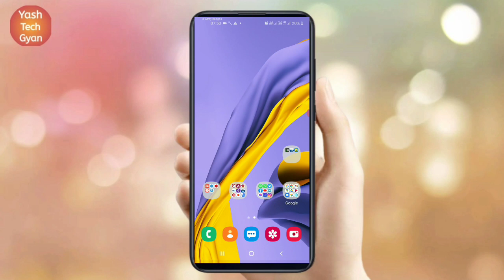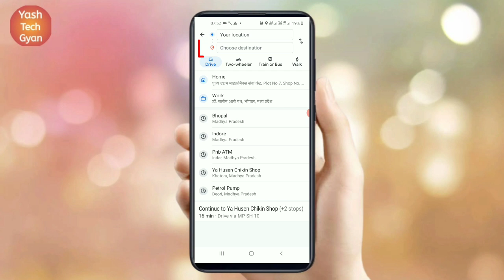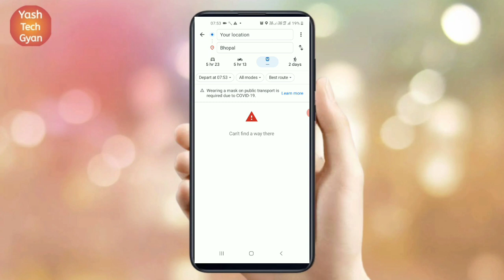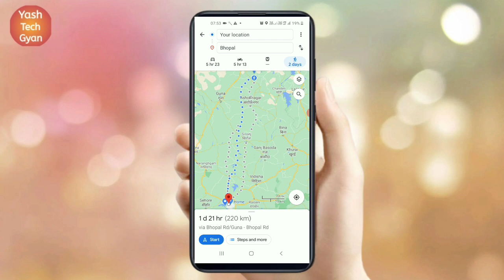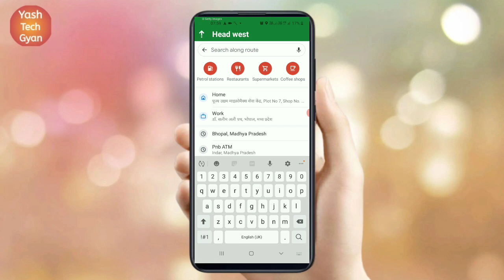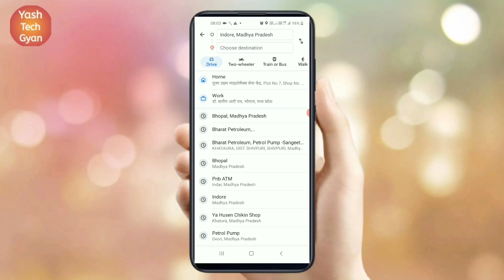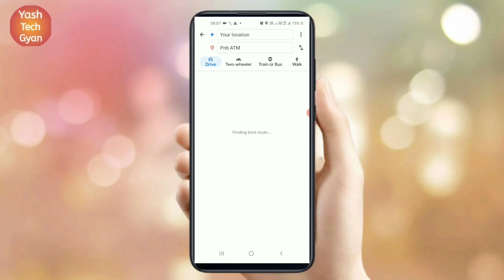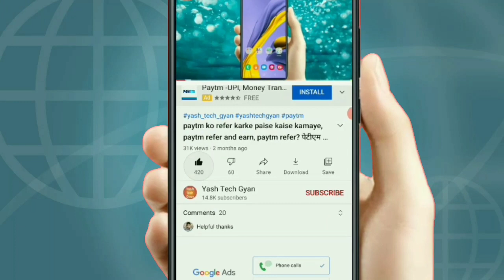google map kaise use karen | how can i use google map | गूगल मैप कैसे चलाएं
Is video me aapko bataunga friends ki aap google maps ka ful use kaise kare

Yadi is video se aapki kuch help ho to video ko like kare and Channel ko Subscriber kare